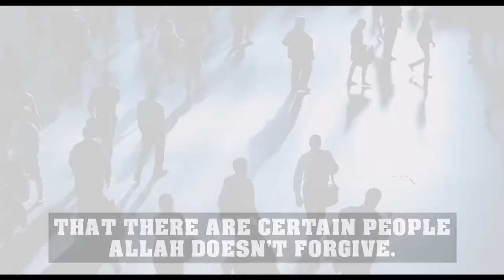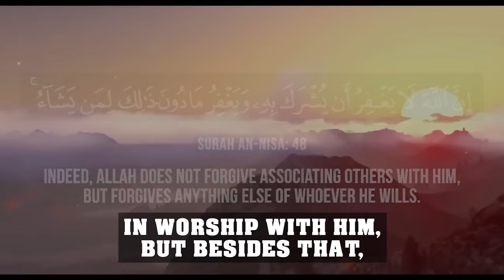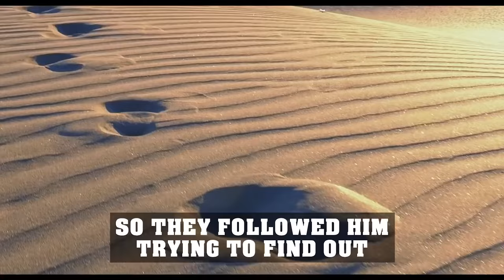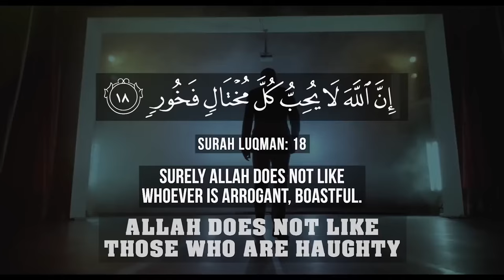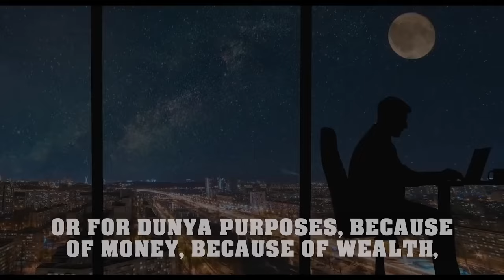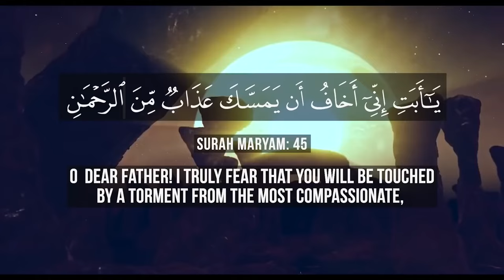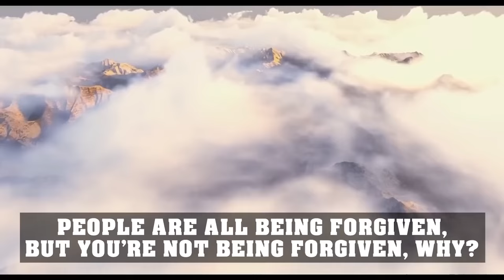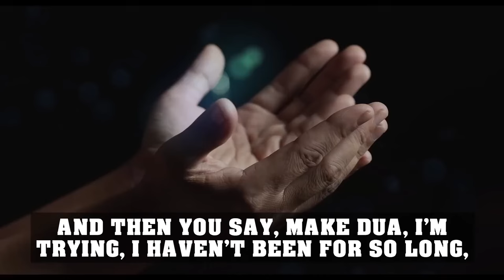IF YOU WANT JANNAH, PLEASE WATCH THIS!